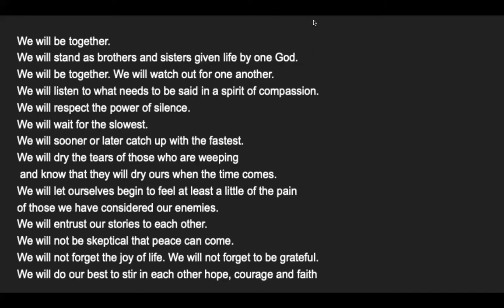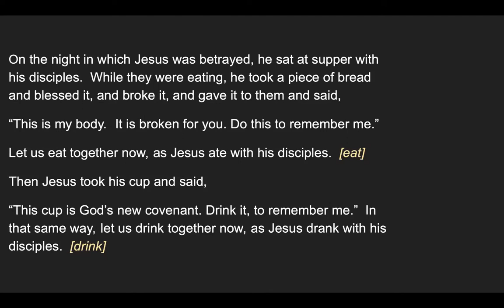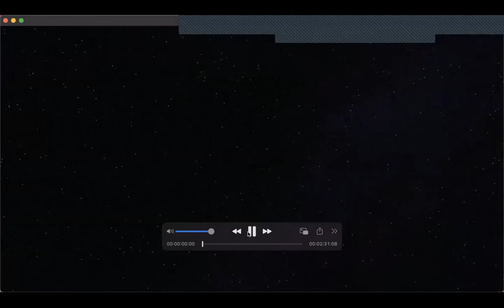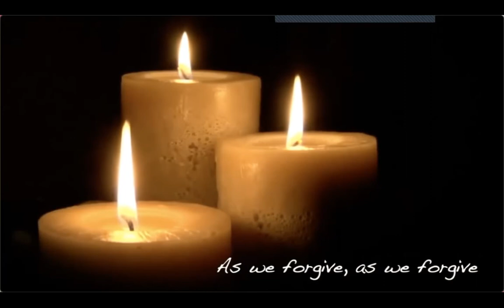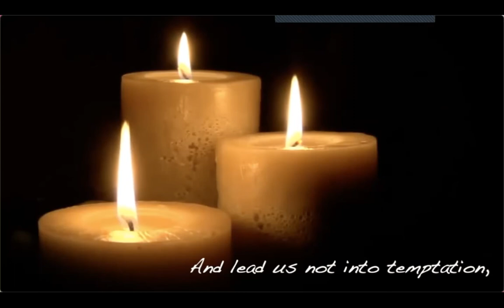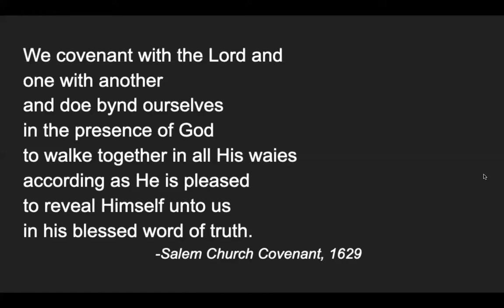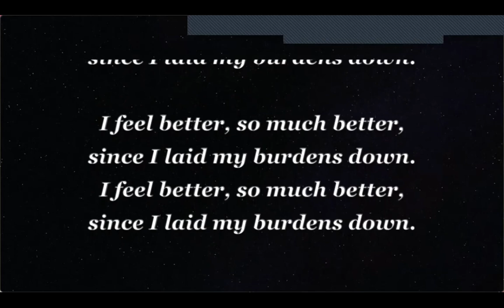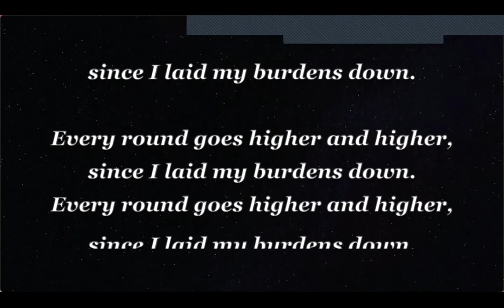First Congo Worship 2 6 22